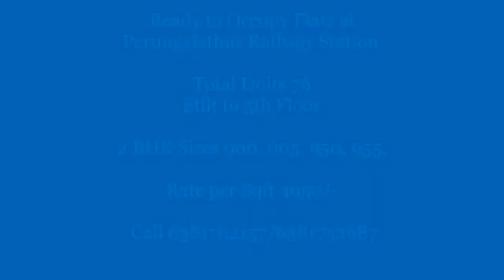Ready to Occupy Flats at Perungalathur Railway Station chennai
Spread across a comfortable & accessible setting of 25000sqft
100% vasthu compliant CMDA Approved
Total Units 76
Stilt to 5th Floor
2 BHK Sizes 900, 905, 950, 955,
AmenitiesMultipurpose, GYM, Indoor Games, Table Tennis, Carrom, Chess, CCTV Camera, Power Generator, Sewage Treatment Point, Anti Termite Treatment,  2 Lifts
For further details contact Please us